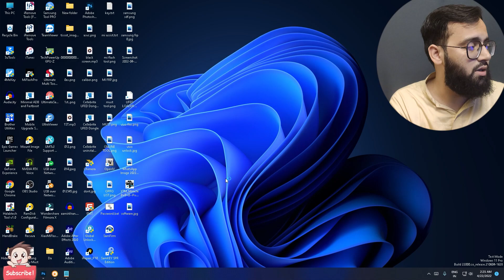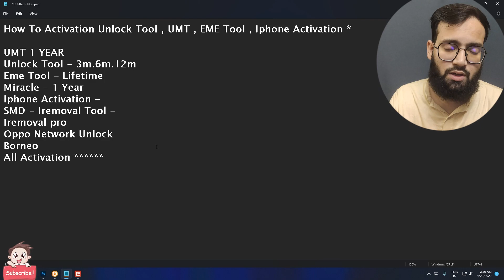How To Activation Unlock Tool , UMT , Miracle , EME Tool , Iphone Activation